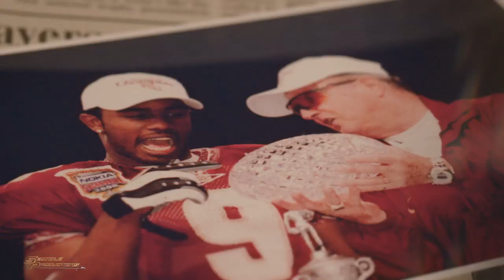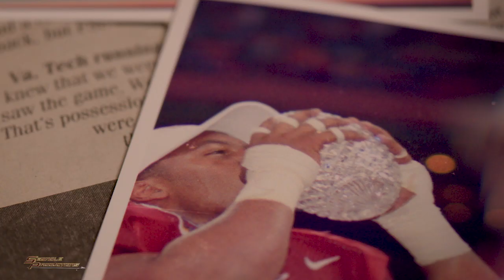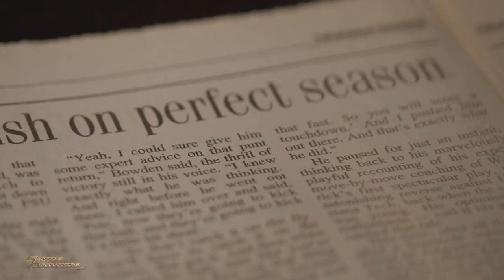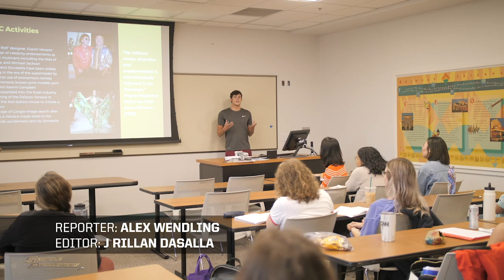Noles All-Access Episode 12